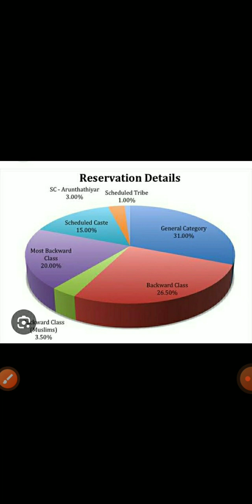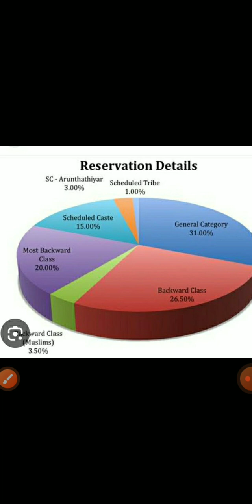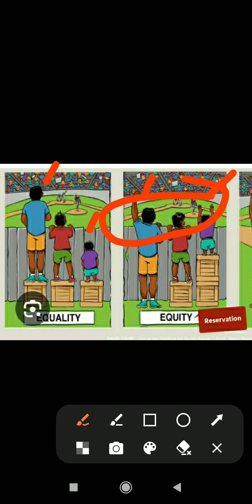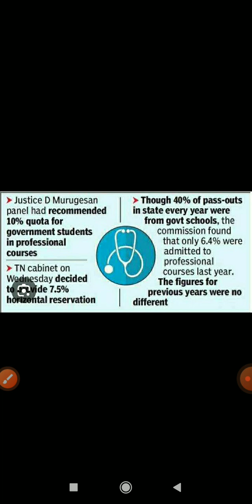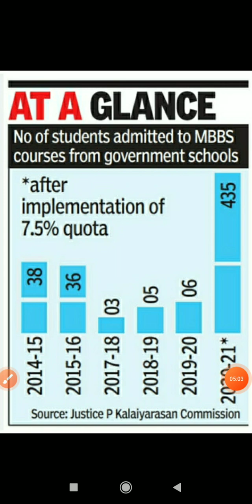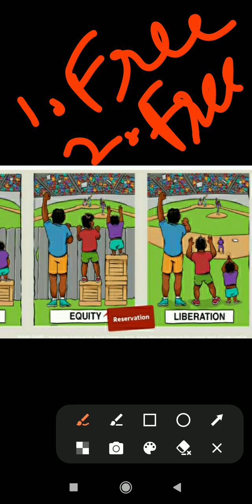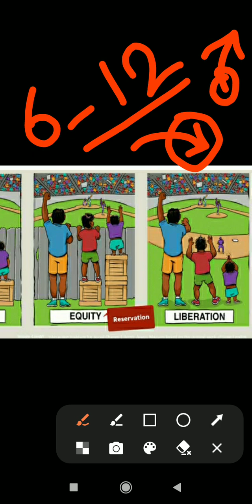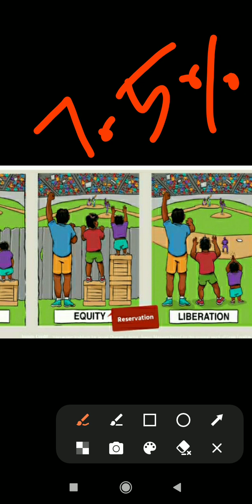சமூக நீதியா அநீதியா 7.5 இடஒதுக்கீடு? 7.5 உள்ஒதுக்கீடு தேவைதானா? mbbs rankinflation #7.5